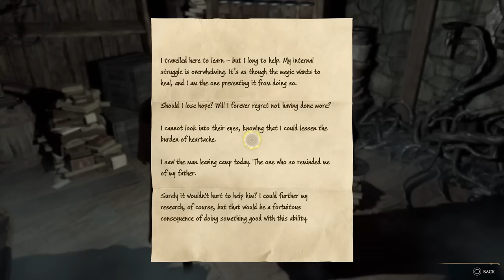Fantastic Beasts - Hogwarts Legacy Gameplay #7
Hogwarts Legacy PS5 Gameplay